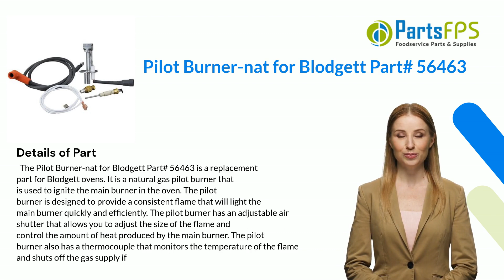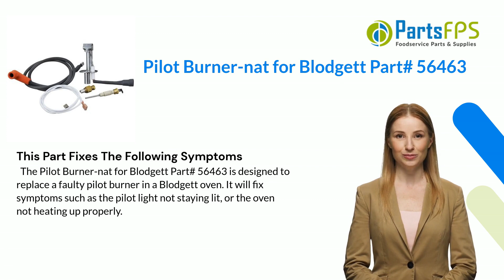Pilot Burner-nat for Blodgett Part# 56463 - PartsFPS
The Pilot Burner-nat for Blodgett Part# 56463 is a replacement part for Blodgett ovens. It is a natural gas pilot burner that is used to ignite the main burner in the oven. The pilot burner is designed to provide a consistent flame that will light the main burner quickly and efficiently. The pilot burner has an adjustable air shutter that allows you to adjust the size of the flame and control the amount of heat produced by the main burner. The pilot burner also has a thermocouple that monitors the temperature of the flame and shuts off the gas supply if it gets too hot. This helps to prevent dangerous gas leaks and fires.
TRANSCRIPT
00:00 Introduction of Pilot Burner-nat for Blodgett Part# 56463
00:06 Details of Pilot Burner-nat for Blodgett Part# 56463
01:03 Fixes these symptoms - Pilot Burner-nat for Blodgett Part# 56463
01:24 How to install Pilot Burner-nat for Blodgett Part# 56463